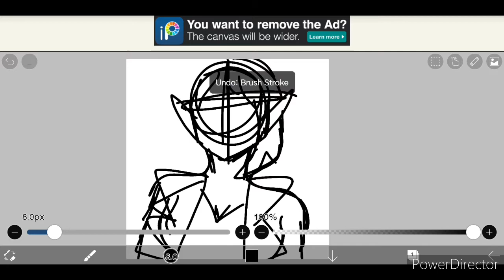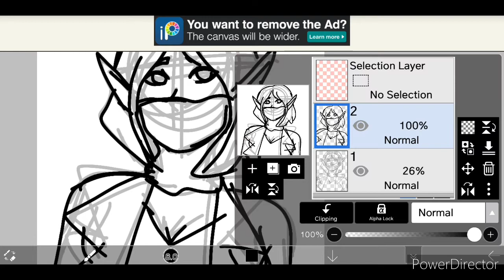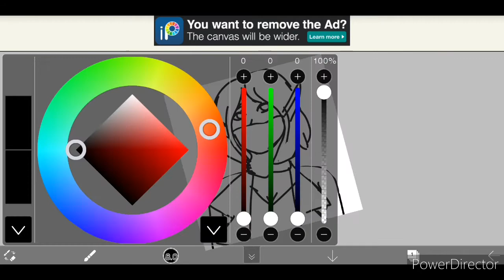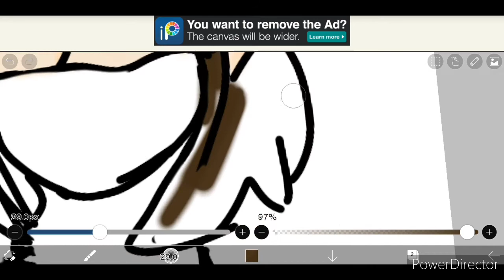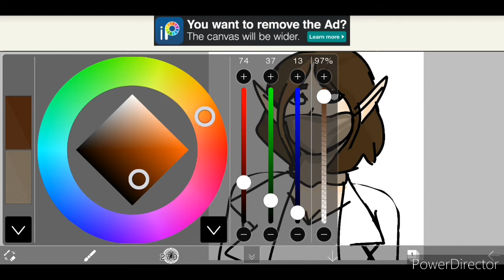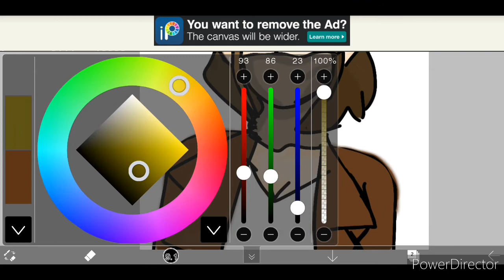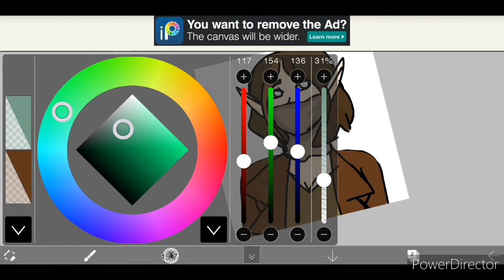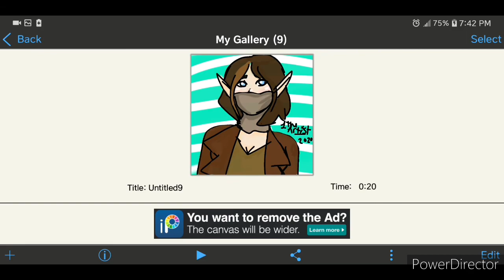OC Speed Paint ( no copyright intended)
Hi guys this is my oc leara she is part of my comic that im making I hope y'all enjoy 💚

Shawn Mendez and Selena gomez we don't talk anymore remix